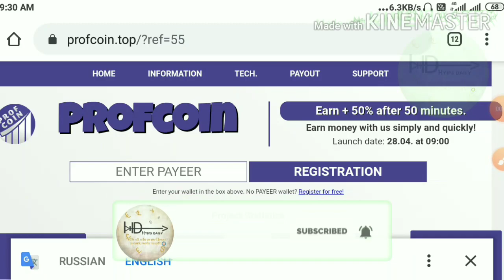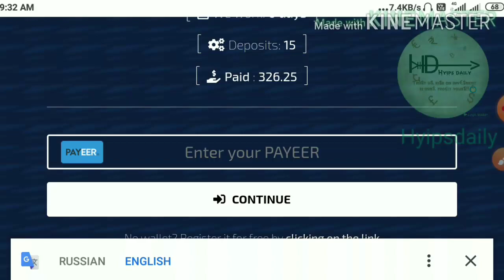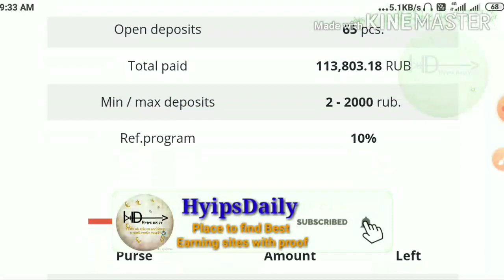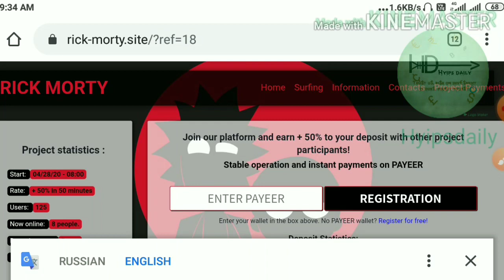4+ New Russian ruble earning sites, Earn 150% profit on 50 Mins, Payeer faucets - Hyips daily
Hyip Sites,
hyips daily,
hyip investment sites 2019,
hyip monitor,
 hyip review,
Hyip support,
hyip website
allhyip
online investment
hyip scam
investment opportunities
bitcoin investment
best investments
forex investing
top hyip monitors
investment funds
investing
top 10 hyip
btc hyip
gold investment
hyip investment plan
hyip companies
hyip strategy
investment that pays daily profit
hyip script
good hyip
hyip new
paying hyip
newhyip
best paying hyip programs online
hyipforum
legit hyip
hyip monitoring
legitimate hyip programs
hyips monitor
btc investment
hyip 2019
allhyipmonitors
trust hyip
hyip list
non hyip investment programs
hyip review